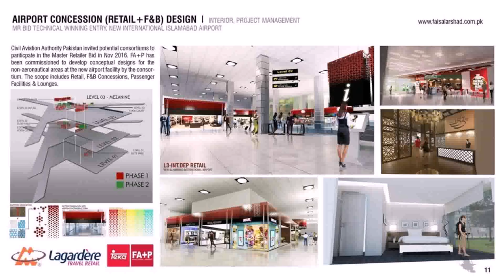Scope Of Interior Design In Pakistan